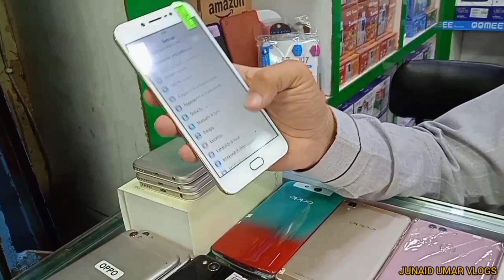Oppo Vivo Motorola Huawei Pixel keypad phones & Tablets Amazing Offer|| @junaidumarvlogs4587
Oppo Vivo Motorola Huawei Pixel keypad phones & Tablets Amazing Offer||
JUNAID UMAR VLOGS
kisi ko shop ki promotion krwani hoto is number pr contact karen 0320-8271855
THE SMART
COMMUNICATION
SHOP NO 114 ABDULLAH HAROON ROAD
HASHIMI CENTRE SADDAR KARACHI
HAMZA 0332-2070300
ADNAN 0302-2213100